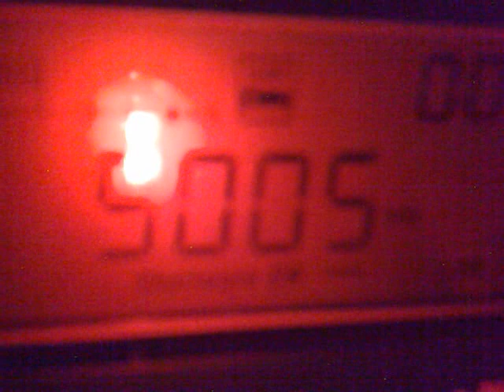130520124766_5005_Guinea Ecuatorial_Bata_3_.mp4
5005 kHz, 20:00 UTC - Guinea Ecuatorial, Bata.